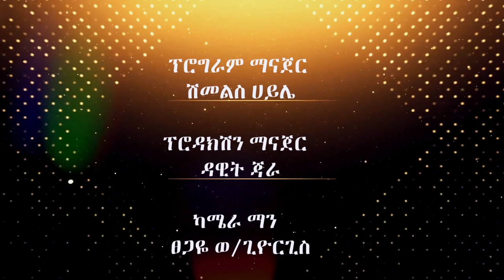ከ30 አመታት በላይ በመጋቢነት የቆየው አገልጋይ መጋቢ ታደለ ቶሎሳ ጋር የተደረገ ድንቅ ውይይት ክፍል 2